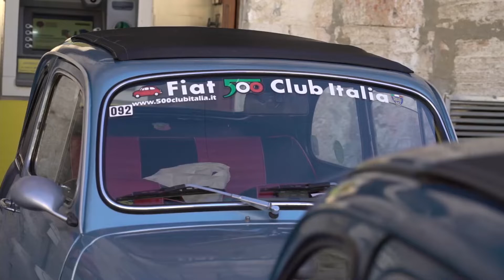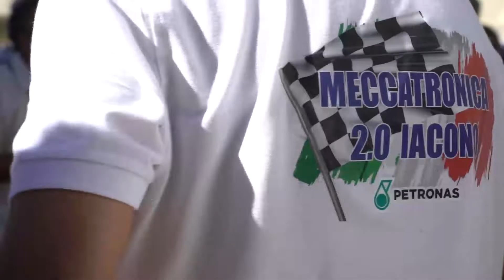Comitini, prima edizione auto d'epoca nelle terre dello zolfo [STUDIO 98]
Ben 120 auto d’epoca hanno preso parte alla prima edizione delle terre dello zolfo e delle zolfare che si è tenuta nei territori di Comitini, Aragona e Grotte. L’iniziativa è stata voluta fortemente dal sindaco di Comitini, Luigi Nigrelli che l’ha affidata all’instancabile Nino Puletto, ha dato dei risultati straordinari vista l’ampia partecipazione di tanti appassionati.